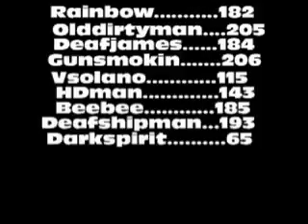28th weeks nascar points!!.wmv